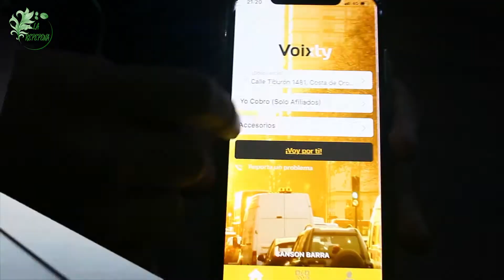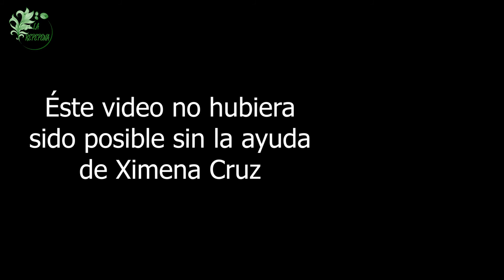ALEJANDRA CONTRERAS EN TalentNight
Alejandra Contreras está al frente de "Somos +Decididos" desde hace algunos años, ella es la punta de lanza de un montón de jóvenes quienes buscan generar un cambio pero no saben a quién acudir o no cuentan con los recursos necesarios para hacerlo.